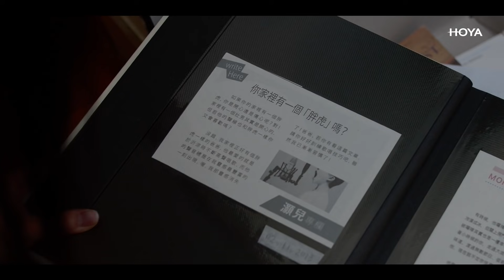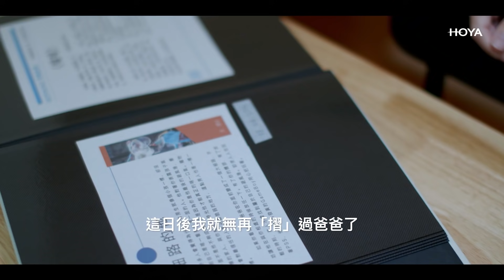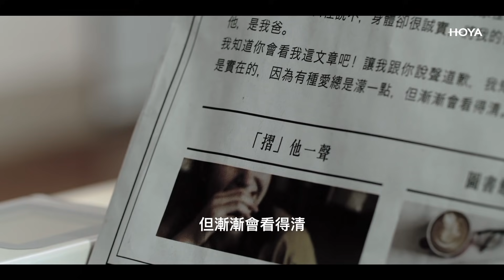【漸進式眼鏡微電影】〈視 ‧ 愛〉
HOYA漸進式眼鏡能為你的摯愛帶來絕佳的佩戴體驗，讓你的愛意隨鏡片漸進至平凡的每一日。

粗心大意的父親碰著孩子氣的女兒，結果經常因為日常瑣碎而爭執。透過一部Gameboy、一些回憶、一副眼鏡，讓他們找回初心，回復昔日窩心的關係。